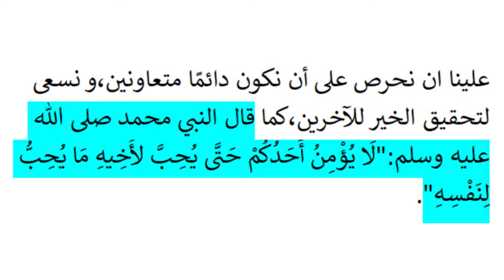تعبير كتابي سهل عن الإيثار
فيديو عبارة عن تعبير كتابي سهل عن الإيثار